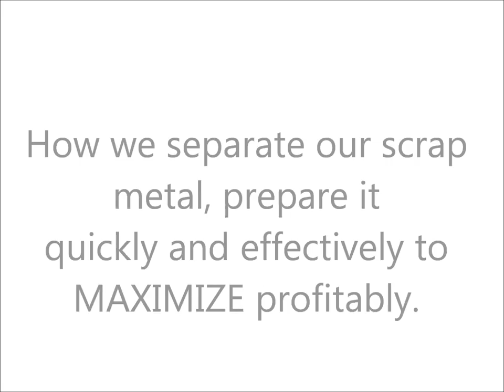Learn How to Make Money w Scrap Metal - Profitable - Easy Way - Work From Home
My attempt to show others how easy they can make money with Junk /stuff that's right under every-bodies noses everywhere things we no longer use and things others no longer use. That at some point are in the way. We simply trade our time for their Junk/ stuff or even better we have them pay us to take their Junk away. How we started this business and how it can be advertised for free, to get free stuff to sell for $$$. How to support your family or church thrift or to supplement your income part time.